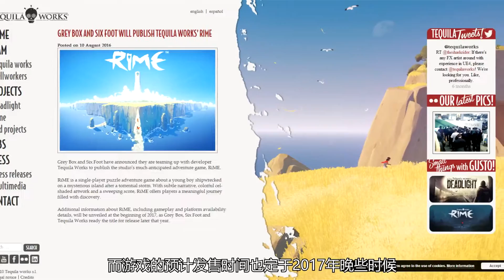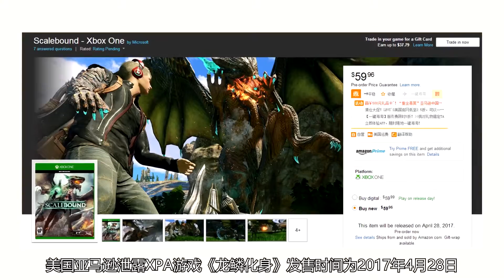[玩家纪闻]《RiME》明年见，意思新PSV无线芯片专利曝出 20160811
《RiME》明年见，意思新PSV无线芯片专利曝出